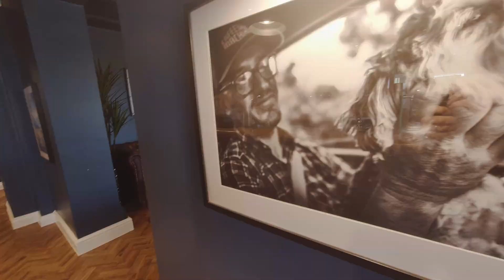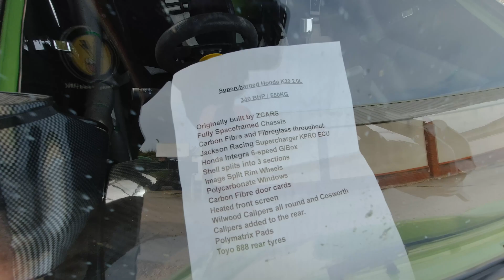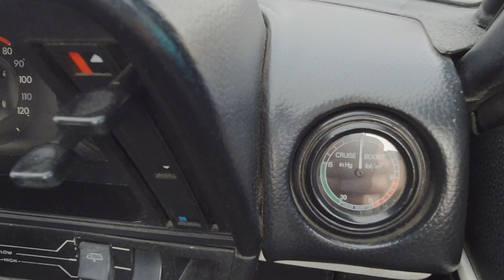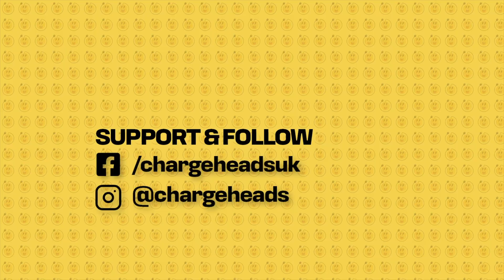Chargeheads 1st EV meet, Beetle EV swap, SILVER AERO & Modified Tesla Model Y chargeheadsmeet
I decided to start a Monthly meet of EV enthusiasts. This 1st meet was successful with 10 cars in total. The next one should be even bigger and we are having it at the other Caffiene & machine in Stratford on the 11th of November at 10am. Don't forget to get your ticket on the Caffiene and machine website.

At the start of 2021 I created Chargeheads to ELECTRIFY petrolheads essentially get more car enthusiasts into electric cars. An Electric Petrolhead if you like. A CHARGEHEAD!

To start I decided to do an EV conversion and went on an amazing journey visiting many of the big companies in this field.
I selected the not so well known TVR Tasmin 350i, AKA the Wedge (tvrwedgee ) to electrify after careful consideration of other cars. As I already had a TVR Griffith which I enjoyed driving and with my passion for raw, powerful, tail happy cars with no driver aids TVR was the obvious choice when selecting a car to electrify.

The 2nd build is the SpecialTrikee project a 1970's BSA Aerial 3 Tricycle Scooter that me and my mate Vinny have turned into a e-Trike. I use this for local trips and it's a load of fun. Mrs Chargehead calls it my special scooter. that originally had a 50cc two stroke motor and has a 250 watt motor in it, of course.

The Latest project is Rustee RusteeTesla the Tesla build to make a Model 3 Long Range. well. better! Better in looks, handling and performance while keeping her a monster mile daily and the efficiency intact. Focusing again on modifying with used parts to keep it green, where possible.

I hope to not only entertain with ChargeheadsUK Channel and the TVRWedgee, SpecialTrikee and RusteeTesla builds, but also to inspire watchers to create their own greener transport.

So let the fun begin. safely in a controlled environment using the right EV safety equipment! ;0)